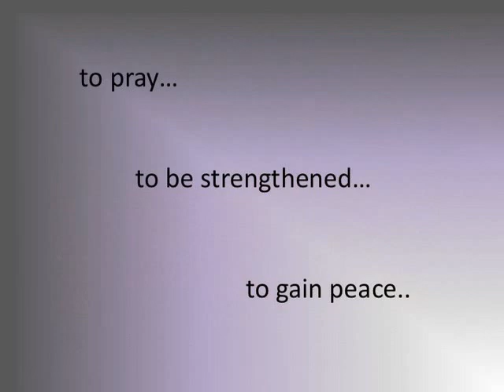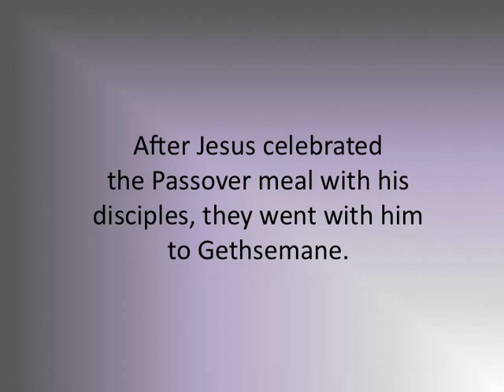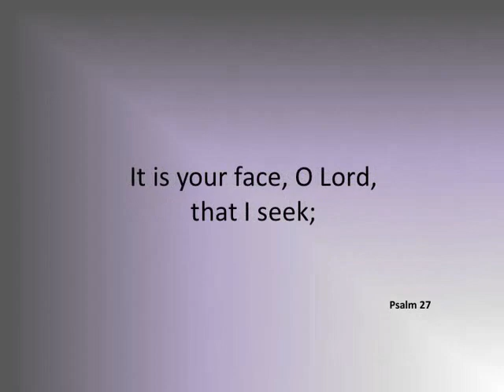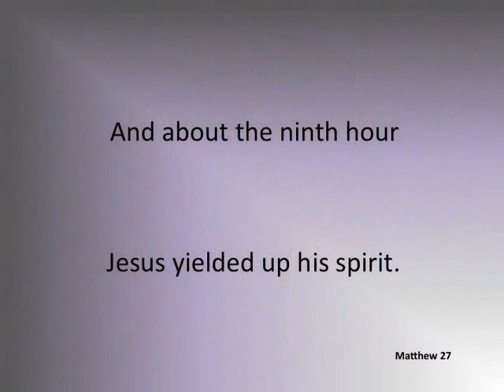The Paschal Mystery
The stained glass windows in this meditation video are found in the main body of the Chapel of the Sisters of the Divine Compassion in White Plains, NY. They were made by A. L. Brink & Company, an apprentice of Louis Tiffany and added by the Sisters c. 1933. Before that, all the windows were of the same amber glass as the rose window & the glass in the sacristy and back stairs, etc.
MMV commissioned the the ones in the crypt area and were made by the Hardman Company from Charing Cross, England.